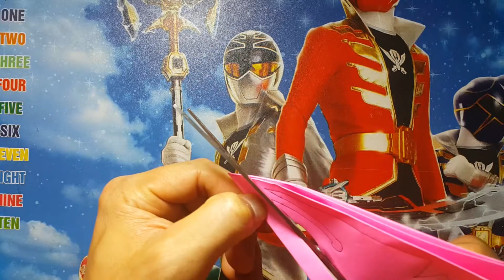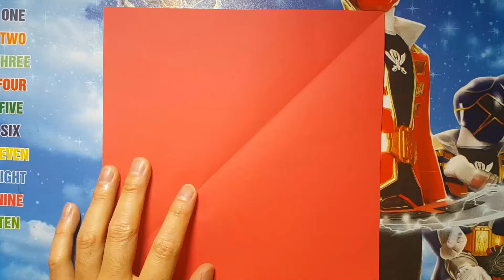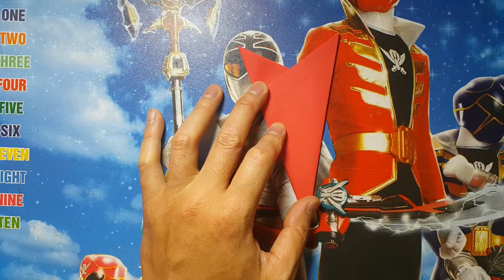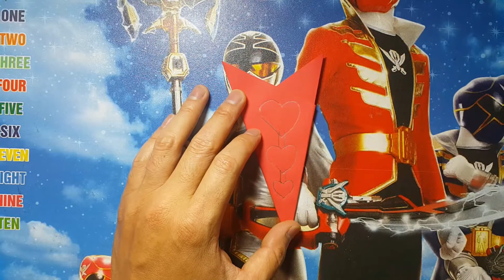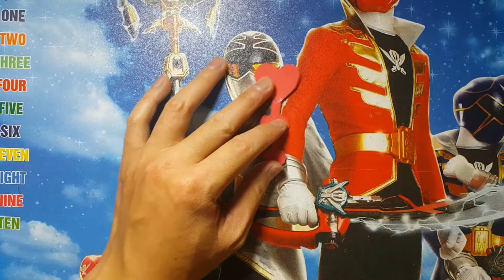Folded origami craft paper - cut origami paper beautiful texture P3006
Hello everyone, have a nice day. Origami craft paper folding.